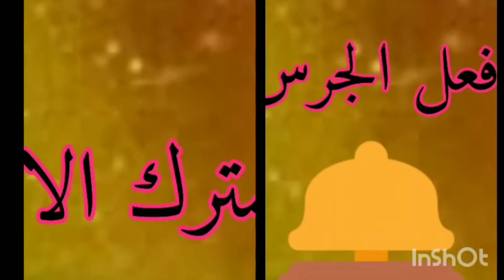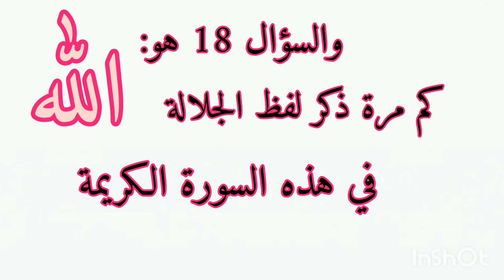السؤال الثامن عشر(18)🤔 مسابقة شهر القرآن 🕋🕋